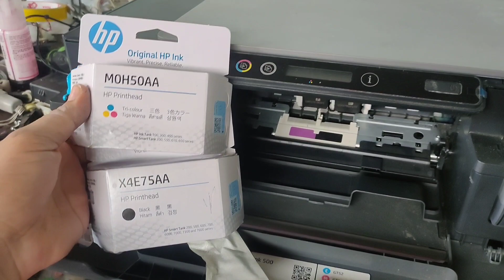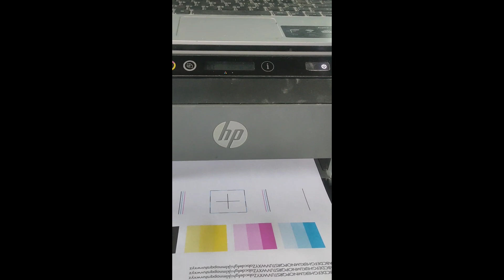HOW TO INSTALL BRANDNEW CARTRIDGE FOR HP SMART TANK SERIES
This Video is also applicable in Canon G series Model